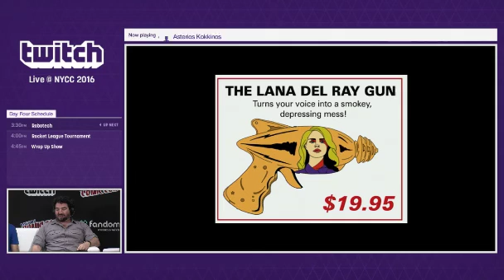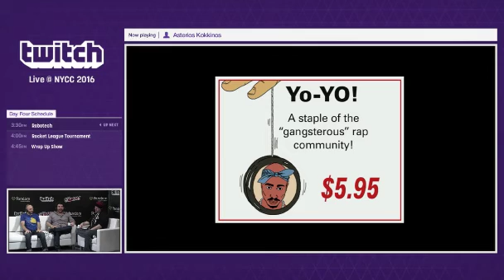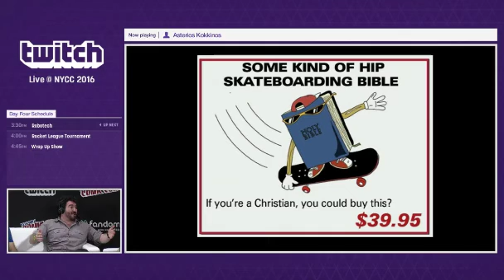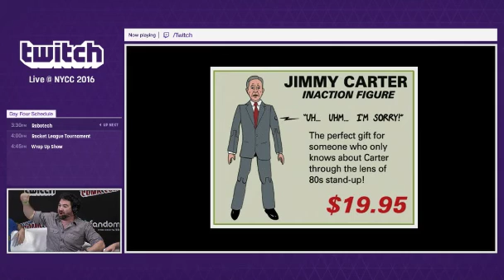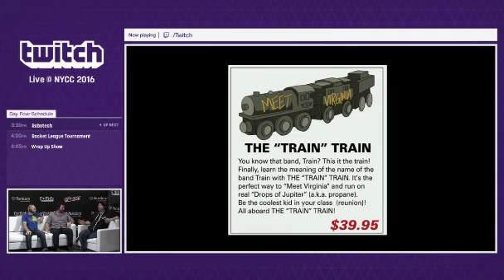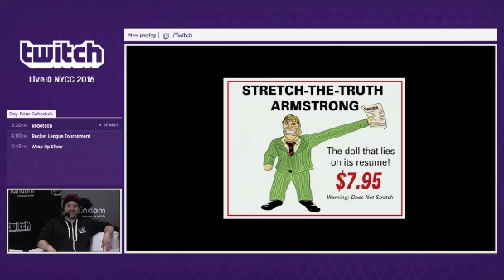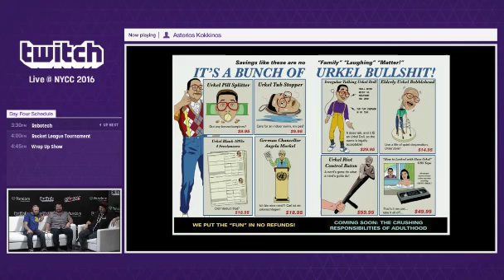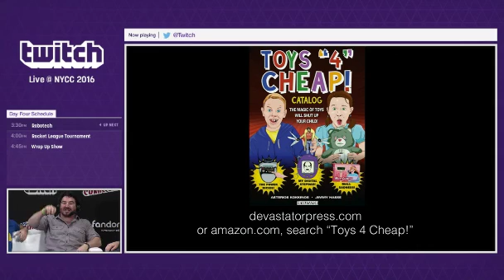Asterios Kokkinos, Live on the Twitch MainStage @ NYCC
Live from the Twitch.tv MainStage at the 2016 New York Comic Con!

Pick up a copy of "Toys 4 Cheap" on Amazon!